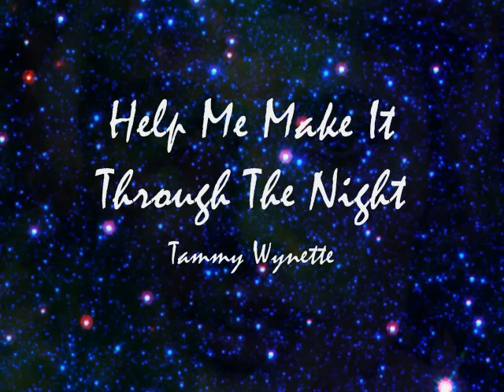Tammy Wynette - Help Me Make It Through The Night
A great version of a classic country song by Tammy Wynette